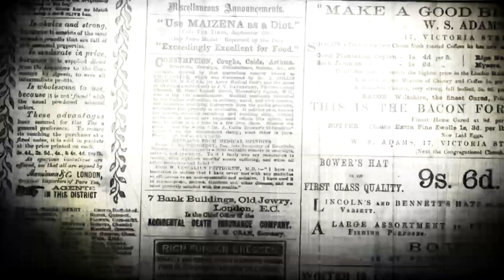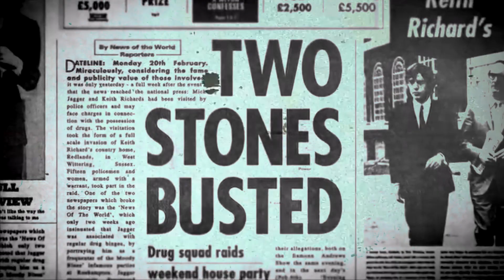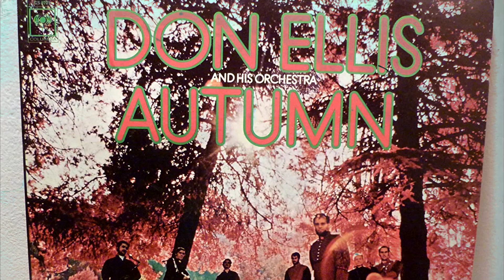Will Charlie Watts Wake Up the World?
Charlie Watts is gone but not forgotten. Definitely not forgotten on this channel so here's another video in rememberance of Mr Watts.
June, 1968. This was a very interesting period in the Stones' career. They had released the "Jumpin' Jack Flash" single the previous and month and they were working on Beggars Banquet. Charlie talks about the recording of the album, Jean-Luc Godard's film "One Plus One", Their Satanic Majesties Request and the music he was listening to at the time, among other things.